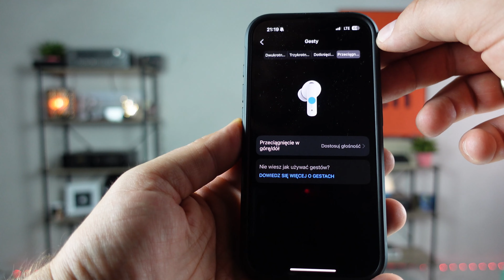Test Huawei FreeBuds 6i: jeszcze piękniej, jeszcze lepiej, ciągle w świetnej cenie!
Huawei FreeBuds 6i to najnowsza odsłona cenionej rodziny słuchawek True Wireless, która - jak się okazuje - idealnie odzwierciedla ścieżkę życiową samego producenta!
Jak sprawdzają się wszystkomające TWSy za 399 zł? Zapraszam na test!

Z góry dziękuję za subskrypcję: w filmach na kanale jedyne reklamy, jakie znajdziecie, są na początku - nigdy nie umieszczam ich w samej treści, więc nerwy mogę zepsuć Wam jedynie ja, a nie masa reklam w całym materiale :)

Spis treści:
0:00 Intro
0:24 Wstęp
1:01 Nieco o historii "słuchawkowej" Huawei i co w recenzji?
2:58 W Iphone - AAC, w Moto miał być LDAC, a wyszło ...
4:11 Design i budowa
6:07 Etui i zwartość konstrukcji
7:26 Aplikacja - prosta, ale z korektorem i świetną personalizacją sterowania
9:52 ANC, rozmowy
12:02 Czas pracy
13:00 BRZMIENIE
16:56 Z jaką muzyką bywają problemy?
18:48 Podsumowanie i co Huawei udowodnił?

UWAGA: sprzęt wypożyczyła mi do testów agencja reprezentująca Huawei w Polsce i nie miałem wobec niej żadnych zobowiązań, za co dziękuję! Nagranie zawiera wyłącznie moje opinie.